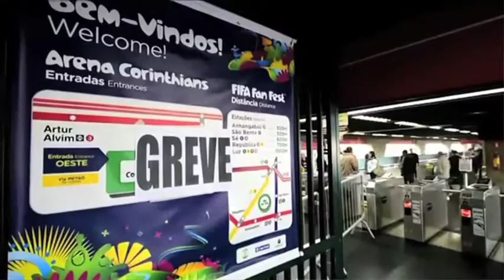La canica azul: El otro Brasil